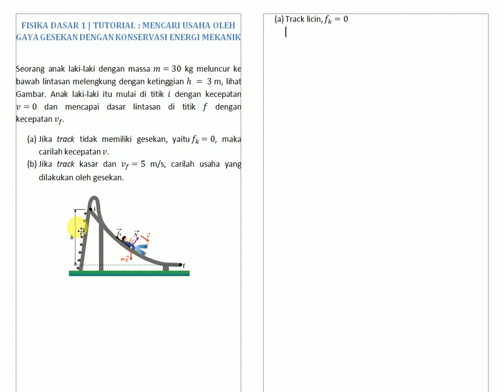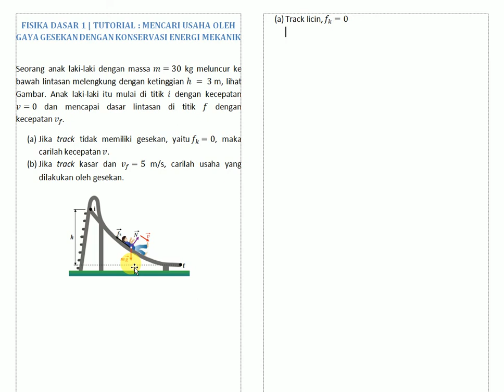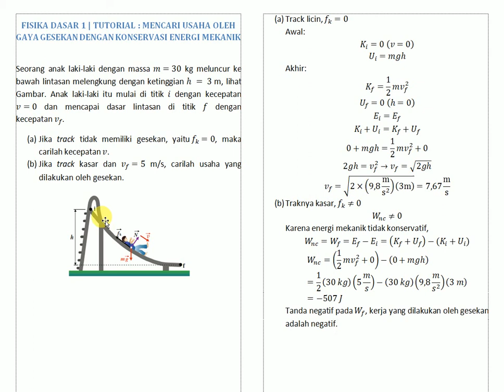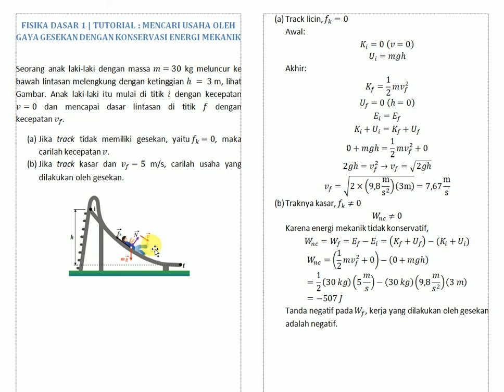Tutorial Fisika Dasar | Mencari Usaha Oleh gaya Gesekan dengan Konservasi Energi Mekanik